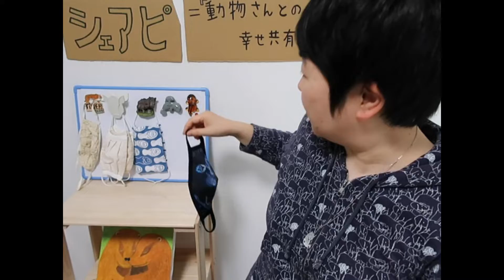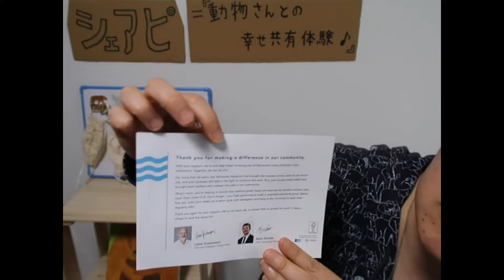布マスク・コレクション♪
水族館応援とかオーガニックコットンなどの、シェアピ情報も話しています♪

・バンクーバー水族館のマスク販売に関する説明記事（日本語）

・バンクーバー水族館のマスクのページ

★シェアピ
＝新しいエンタメコンテンツ
＝これを楽しむ人が増えることで動物さんの状況を変えるためのもの♪

◎「シェアピ」と「シェアピスト」と「シェアピ・クリエイター」を増やして動物さんの状況を変えることが、ライフワークです♪

・飼育員さんの工夫によるシェアピを紹介する無料ウェブマガジン

・BSSラジオ「午後はドキドキ！」2010年～ほぼ毎月出演中

・マナティー愛好会広報部長として毎月用意している「まなくらぶニュース」

・2017年まで実践していた「飼育員さんサポーター基金」

マナティー　さん
ホッキョクグマ　さん